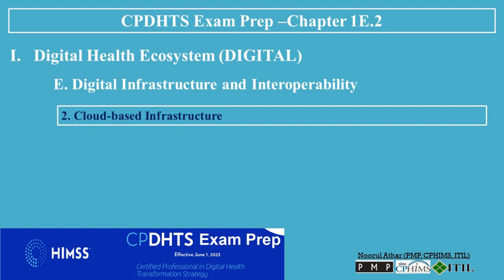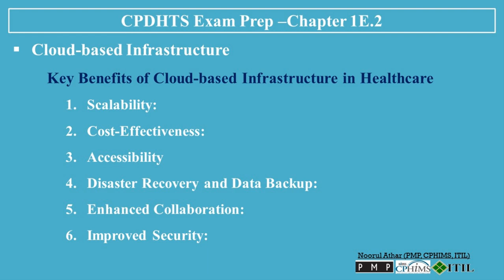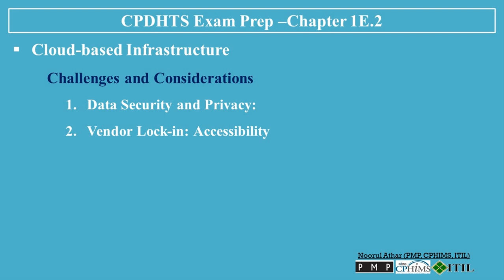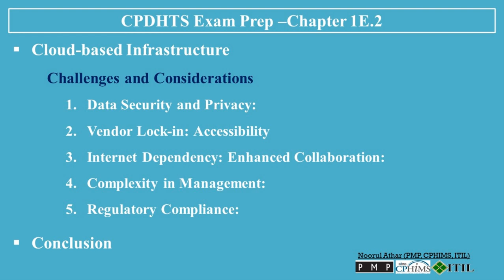Certified Professional in Digital Health Transformation Strategy ( CPDHTS) Exam Prep-1E-2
The audio content is commercially licensed by Naturalsoft Ltd.

00:00   Certified Professional in Digital Health Transformation Strategy ( CPDHTS) Exam Prep-1E-2
Digital Health Ecosystem (DIGITAL)
E. Digital Infrastructure and Interoperability
00:10   2. Cloud-based Infrastructure
Key Benefits of Cloud-based Infrastructure in Healthcare
00:49   1. Scalability:
01:07   2. Cost-Effectiveness:
01:27   3. Accessibility
01:46   4. Disaster Recovery and Data Backup:
02:06   5. Enhanced Collaboration:
02:23   6. Improved Security:

02:45   1. Data Security and Privacy:
03:04   2. Vendor Lock-in: Accessibility
03:20   3. Internet Dependency: Enhanced Collaboration:
03:32   4. Complexity in Management:
03:49   5. Regulatory Compliance:
04:03   Conclusion